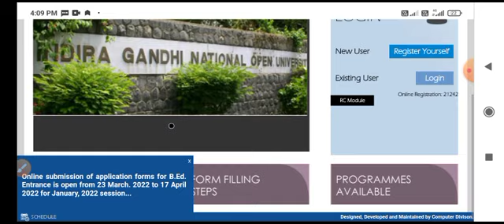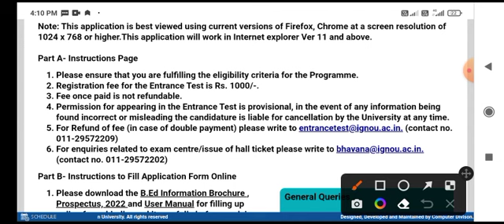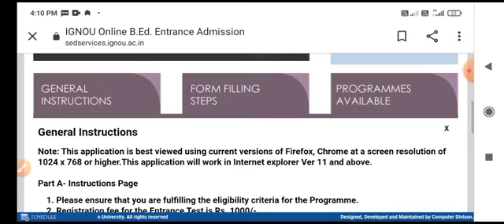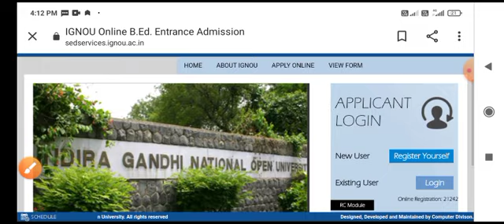B.Ed करे मात्र 55000 मे! ignou b.Ed entrance exam 2022 latest update! b.Ed entrance 202 update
about video-

ignou b.Ed entrance exam 2022
b.Ed entrance exam 2022 latest news
सबसे सस्ता बीएड मात्र 55000 मे बीएड करे.
b.Ed admission 2022 latest update